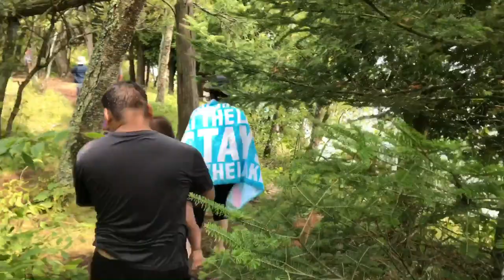Ncig Ua Si Cave Point Sturgeon Bay